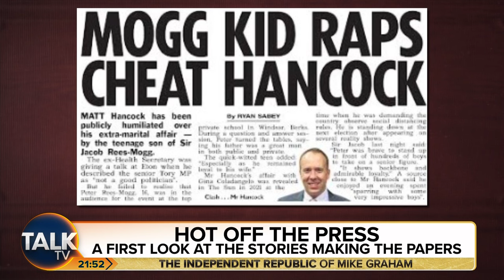"HYPOCRISY Is The Name Of The Game!" - Mike Graham On "Woke" Protestors Challenging 'Ecocide'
The Government is being urged not to extend subsidies for biomass as an investigation revealed that Drax is burning wood from rare “old growth” forests in Canada to power UK homes.

Campaign groups Conservation North, Biofuelwatch and Bulkey Valley Stewardship Coalition analysed data published by British Colombia’s government.

They found that Drax, which owns the UK’s largest power station near Selby in North Yorkshire, sourced whole logs from primary and old growth forests – those with unique habitats and ecological functions.

“Drax insisted that they only get their raw material from sustainably managed forests.

“These findings show that this is not the case in British Columbia, where the provincial government is enabling the liquidation of our last Old Growth forests and pulling the British public into this ecocide.”

They said a high volume of logs that arrived at Drax’s pellet mills in the Canadian province came from Priority Deferral Areas – rare, at risk and irreplaceable woodland where experts recommend harvesting is deferred.

Mike Graham gives his take on the “World Of Woke”.